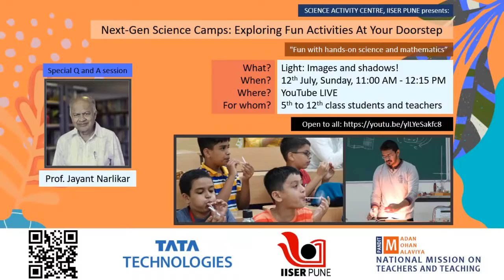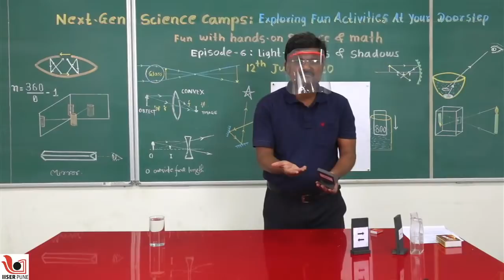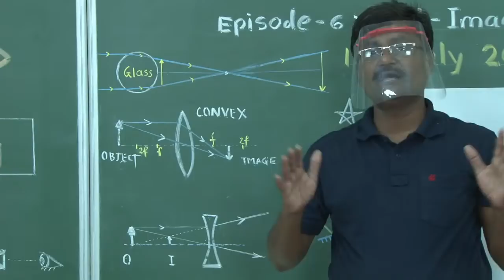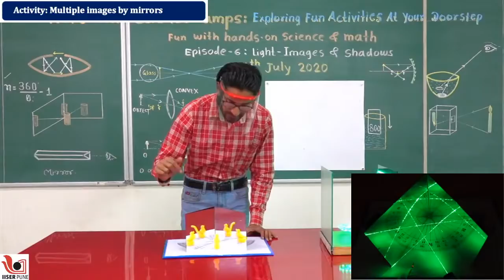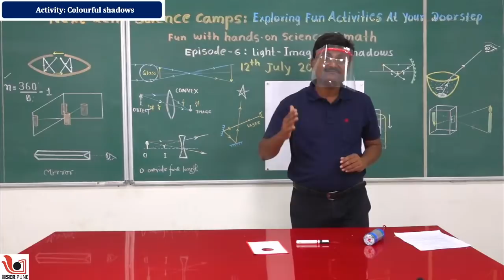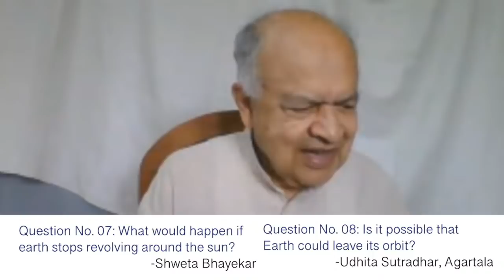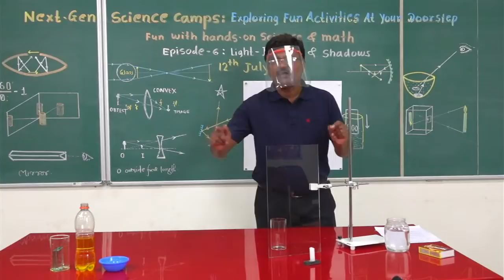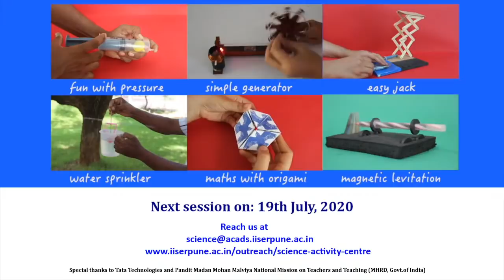Light: "Images and shadows"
Topic of demonstration: Light, images and shadows!
For Graphical manual on Multiple images with two mirrors!

For Graphical manual on Flip the image!

For Graphical manual on Pot a plant! (Persistence of vision)
For Graphical manual on Why does the sky appear blue? (Scattering of light)
Explore more!
Search for: @IISERPSAC for Facebook

Speakers: Ashok Rupner, Prof. J.V. Narlikar and Dr. Sourabh Dube
Science Outreach Team: Dr. Harinath Chakrapani, Dr. Sourabh Dube, Dr. Aparna Deshpande, Shubhangi Wankhede, Dr. Neeraja Dashaputre, Ashok Rupner, Dr. Chaitanya Mungi, Ankish Tirpude, Shraddha Bhurkunde, Dinesh Turkar, Pradnya Pujari, Neha Deshpande, Sakhee Bhure,
Dr. Apurva Barve, Prachi Pasalkar, Dr. Asim Auti, Shanti Pise, Neha Apte and Rohit Piwal